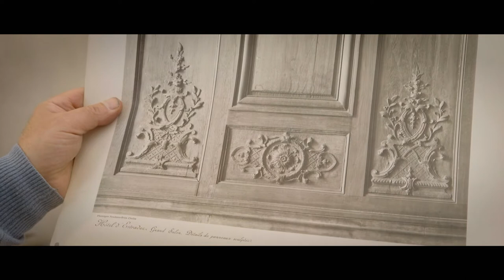Sculpture Ornementale : Etienne Rayssac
- 👉 Sous-titres Français disponible

Etienne Rayssac – nommé Maître d’Art Sculpteur Ornemaniste en 2008 – se concentre sur l’architecture et le décor intérieur en mettant à contribution son expertise, sa créativité et, avant tout son coeur de métier : la sculpture.
Formé aux Beaux-Arts de Bordeaux, à l’école Boulle, à La Grande Chaumière Paris, il intègre l’Atelier Fancelli Père : « J’ai été formé dans un atelier qui travaillait pour les Monuments Historiques, des décors d’époque. Il faut avoir vu beaucoup de choses dans des châteaux, palais, hôtels, particuliers, les avoir observés dans des lieux finis et en atelier. Pour maîtriser les codes d’un métier qui en cache plusieurs, je dis toujours qu’il faut avoir vu, vu faire, et fait ».
Aujourd’hui, Etienne Rayssac détient un savoir-faire rare, maîtrisant scrupuleusement la connaissance des techniques de fabrication ancestrales, l’esthétique et le style, fort de son expérience dans le choix des matériaux et l’excellence des finitions, il intervient non seulement dans le cadre de projets « Monuments Historiques mais, est idéalement positionné pour répondre à des projets plus contemporains, des chantiers d’envergure depuis la conception jusqu’à la réalisation finale.

Réalisation et image : Florian Debu
Montage et animation : Viviana Robles Hatta
Production exécutive : FD FILM
Production délégué : Association des ateliers de Maîtres d’art et de leurs Élèves
Traduction : Véronique Mouton
Format : Full HD, 2.35
Années production : 2021

Ce film a pu être réalisé grâce au concours de :
Association des ateliers de maîtres d’art et de leurs Élèves,
Cartier
Fondation Rémy Cointreau
Ciel Des Jeunes